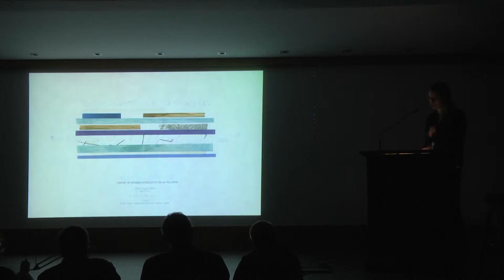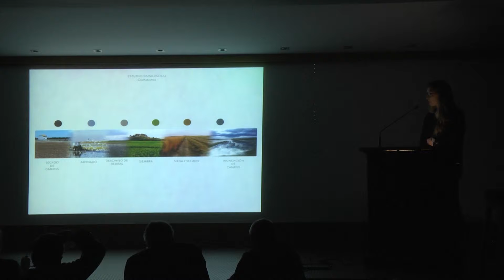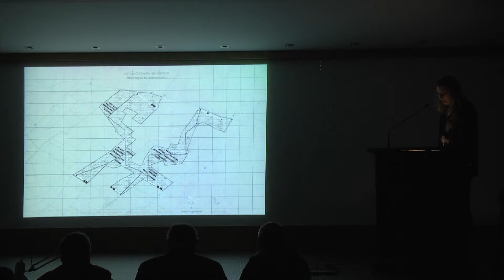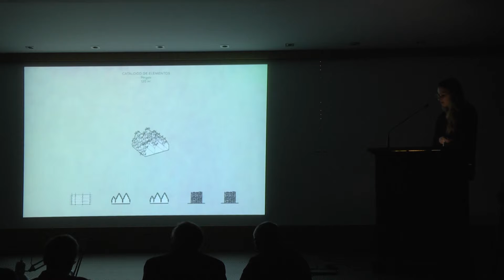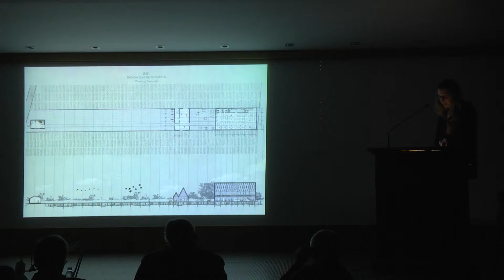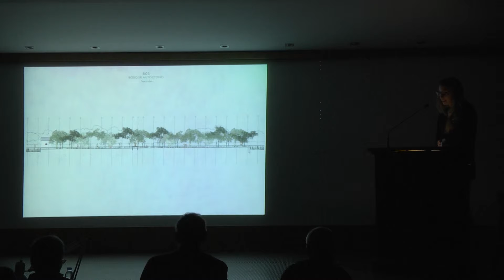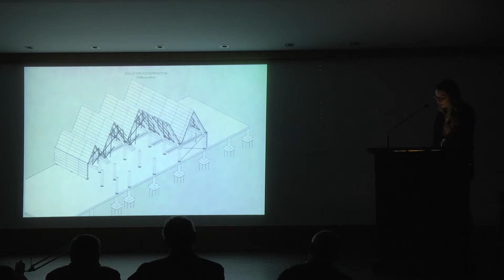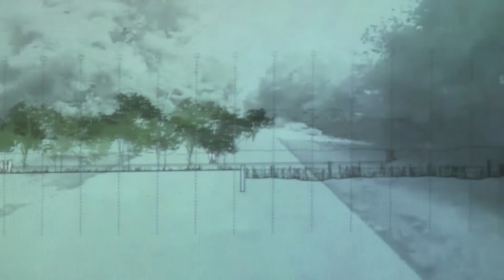48 Ana Duque Asens - Oral Público Master Habilitante Enero 2017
Presentación del  proyecto de Ana Duque Asens